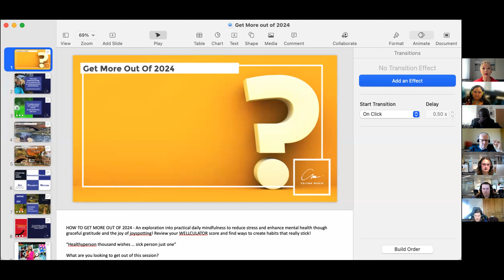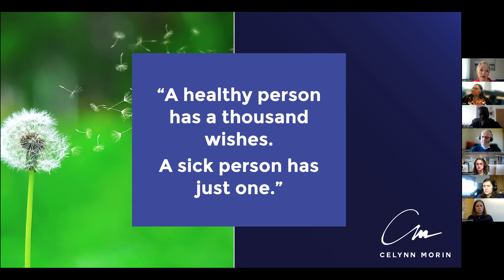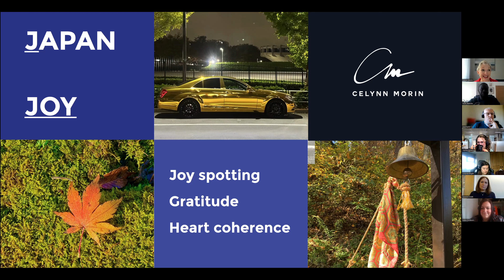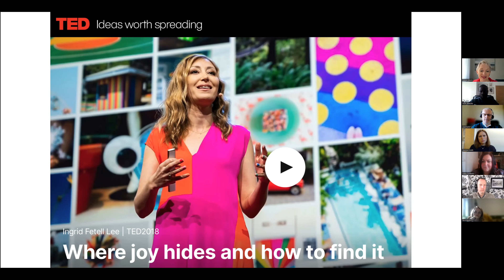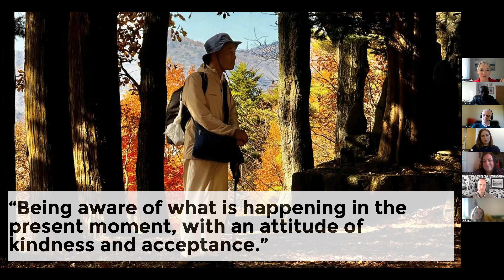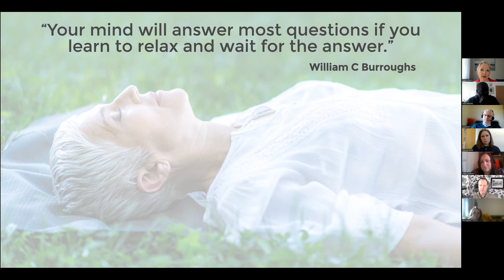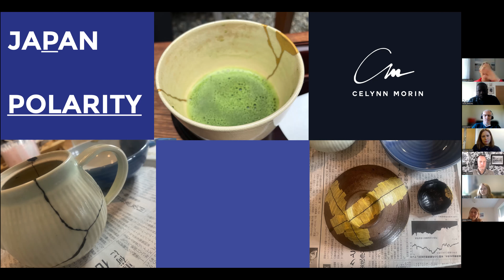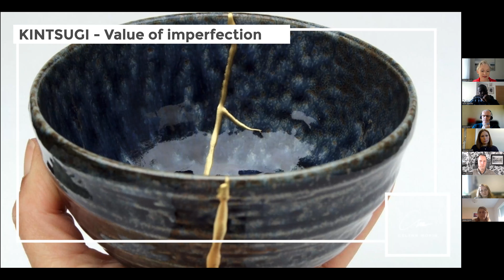5 Wellbeing Lessons From Japan